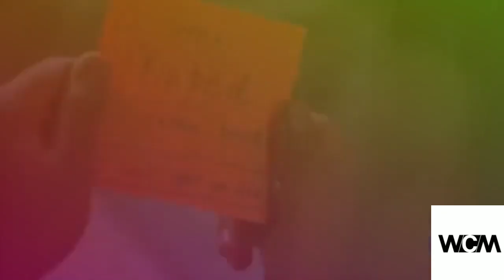Love Status Song New Whatsapp Video 2020|Without Copyright Music